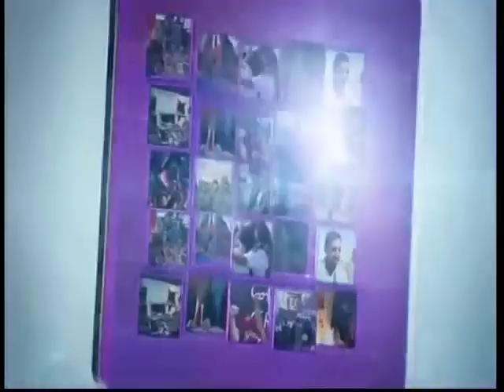Software Libre en el programa "Texto y Contesto" de Telesur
Programa de Telesur conducido por Luis De Jesús Reyes, transmitido el 7 de abril de 2019. Con Emilio Hernández, Harold Arcos, Lenin Maury y Luigino Bracci como invitados.